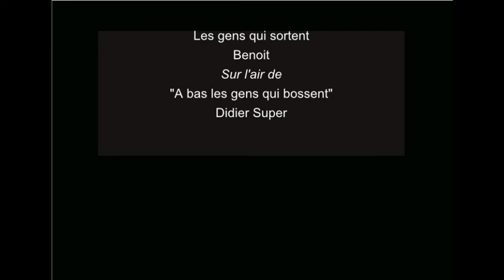Les gens qui sortent (Les gens qui bossent) - Benoit